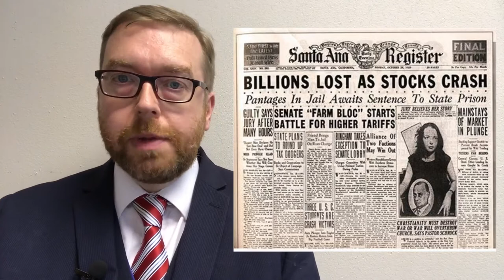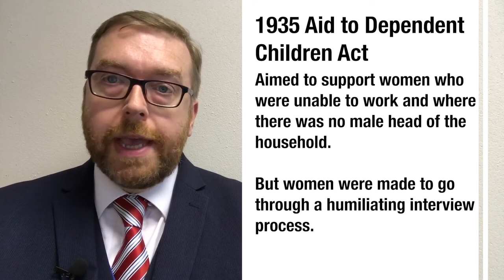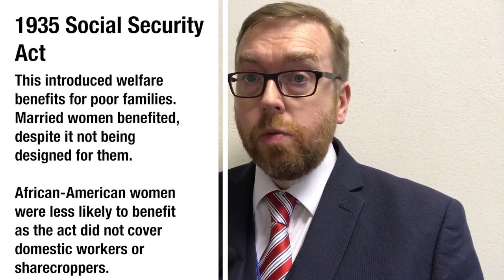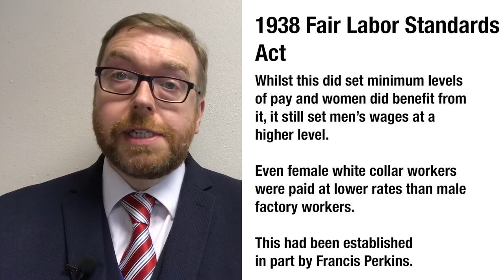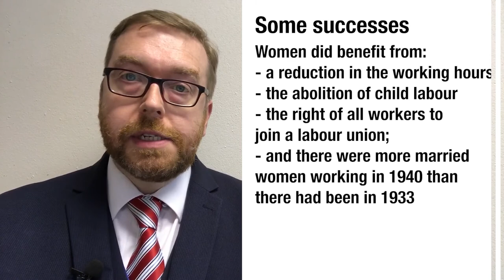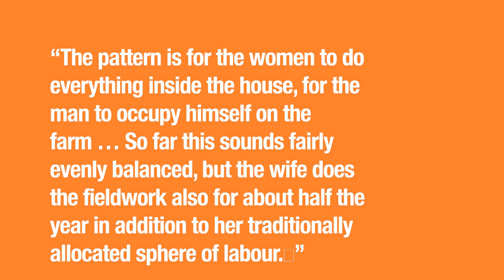OCR A Level History: how far did the New Deal affect the economic position and status of women?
By the time Roosevelt won the 1932 election significant progress had been achieved by women, most notably in securing the right to vote in 1919, and it’s ratification in 1920. Throughout the roaring twenties there were also examples of women who benefitted from the economic boom, as well as those who did not. But when the stock market crashed in October 1929 the shockwaves that thundered through American society left no one untouched. Roosevelt is frequently celebrated as one of the greatest American presidents of all time, yet it remains controversial how far women benefitted from the reforms in his New Deal programme.
To some extent the advancements made by women were clear and obvious. In Eleanor Roosevelt, the First Lady, America had a strong advocate for the inclusion of more women in public office. The appointment of Frances Perkins as Secretary for Labor was ground-breaking as she was the first woman to hold a cabinet post. Perkins had spent her life working with poor people and immigrants, focusing particularly--and effectively--on worker safety and security. And Mary Dewson was director Division of the Democratic National Party, chair of the Women’s Division Advisory Committee and member of the Social Security Board. These and other examples show a major advance in the employment of women in government. Indeed, Susan ware argues that there was a considerable influx of high-powered women into politics and government who formed an important network for the future.
However, much to their dismay, this extraordinary and unprecedented array of female brain power and access to influence could not assure a fair deal for women. As executive orders and legislation were put into effect during Roosevelt's first term, gender discrimination was the norm. for example, having political rights did not translate into being able to achieve social justice in new deal legislation. The Aid to Dependent Children Act of 1935 aimed to support women who were unable to work and where there was no male head of the household. However, in order to receive this benefit women were made to undergo a humiliating interview where they would have to explain why they were a single parent.  Other aspects of the New Deal discriminated against mothers and married women in an attempt to boost employment for men. Women were in the front line of job lesses both in federal and state posts and also in private industry and commerce, where the pressure was to save the jobs of the men.
The Social Security Act of 1935 introduced welfare benefits for poor families. This benefitted married women, despite not being designed for them. However, African American were less likely to benefit as many of them worked as domestic servants and so were not covered by this Act.
There was no attempt in the legislation to secure equal wages. Indeed, the 1938 Fair Labor Standards Act did set new minimum levels for wages and this was a benefit for women. However, the minimum level for women was lower than that for men. A female teacher, for example, earned 20 per cent less than her male counterpart in 1939. Even female white collar workers were paid at lower rates than male factory workers. Ironically, the principle of lower pay for female workers had been established by the National Recovery Administration in 1933 under the leadership of none other than Frances Perkins.  This demonstrates the challenge that lay in making progress for women when even FDR’s most significant appointee had to sign in legislation that discriminated against women on one of the most important issues.
Susan Ware notes that if there was discrimination against married women then it merely reflected the attitudes of the American public. She quotes a 1936 Gallup poll in which four fifths of those asked agreed that married women with working husbands should not work and take jobs from men or single women.
That said, women did make some real gains, such as the reduction in their working hours, the abolition of child labour and the right of all workers to join a labour union. Moreover, there were more married women working in 1940 than there had been in 1933.
So even the most influential of women during FDR’s presidency had to accept glaring inequalities. The desire for equal rights expressed by the more radical National Women’s Party had limited influence and there remained a huge gap between the implications of equality in the Nineteenth Amendment and the actual degree of equality achieved.
Ultimately we can look to the Farm Security Act of 1937 as a snapshot of the position of women during the New Deal. This act did help to improve conditions for many of the poorer Southern farmers, but it did little about the traditional unfairness of rural life for women.  The failure to help rural women was noted by a sociologist in 1939:
This reminds us that legislation could only achieve so much and the attitudes in society would remain fixed until well after the Second World War.